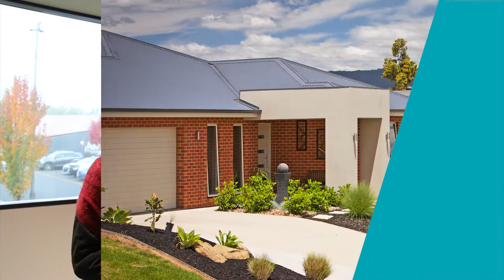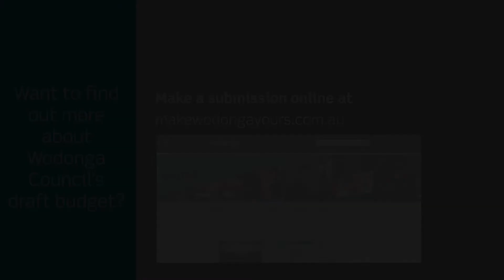Our thriving city: Infrastructure team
Meet Steve, he’s the Infrastructure Officer here at the council.

Our CEO Patience Harrington introduces you to our staff to talk about what they do in our city and for our community.

We provide more than 80 services including everything from capital works projects to road safety and public lighting.

Head to makewodongayours.com.au to find out all about our 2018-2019 Draft Budget.